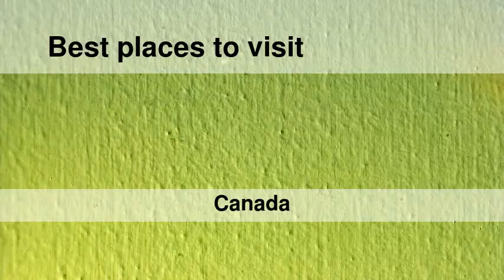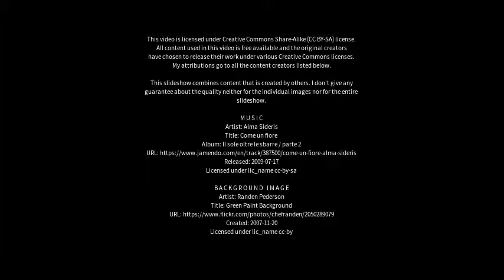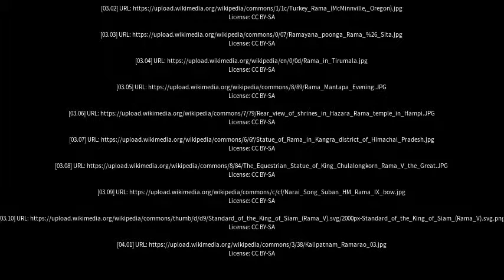Best places to visit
Best places to visit - Rama (Canada) Best places to visit - Slideshows from all over the world - City trips, nature pictures, etc.